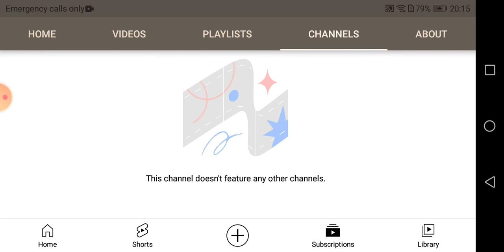Pumpkin Pie deleted content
Review 25 September 2021 at 8:14pm

Due to violence privacy